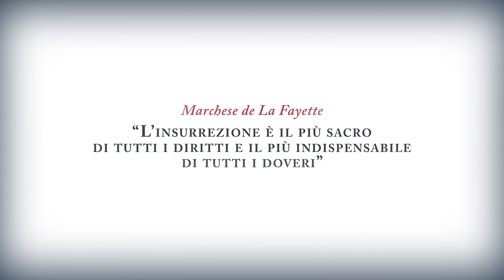Assassins Creed 3 - TRAILER REMASTERD 4K - Filmato 4k - music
Assassin's Creed III è un videogioco sviluppato da Ubisoft Montreal e pubblicato da Ubisoft. È il quinto capitolo della serie originale di Assassin's Creed, nonché il seguito di Assassin's Creed: Revelations del 2011.

In Europa è disponibile dal 31 ottobre 2012 sulle piattaforme PlayStation 3 e Xbox 360 e dal 22 novembre 2012 per Microsoft Windows. La versione Wii U è stata messa in commercio insieme alla console il 18 novembre 2013 negli Stati Uniti e il 30 novembre in Europa. Lo stesso giorno del lancio su console, esce Assassin's Creed III: Liberation, in esclusiva su console PlayStation Vita, capitolo spin-off del gioco principale, ma con collegamenti sia storici che spirituali tra i due.

Accolto molto positivamente dalla critica, il gioco ha venduto dieci milioni di copie ed è stato insignito di circa sessanta premi E3. Una versione remastered, che contiene tutti i DLC e la versione rimasterizzata di Assassin's Creed III: Liberation, è stata pubblicata per PC, PlayStation 4 e Xbox One il 29 marzo 2019, e dal 21 maggio dello stesso anno per Nintendo Switch.

MUSICA IN SOTTOFONDO
Soul of a Man (FFM Remix) · Koda · Blind Willie Johnson